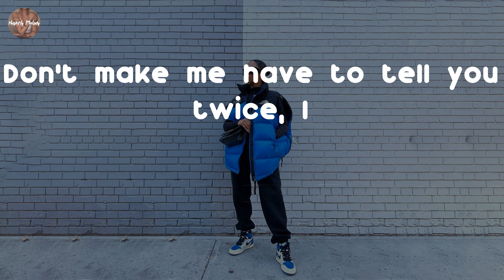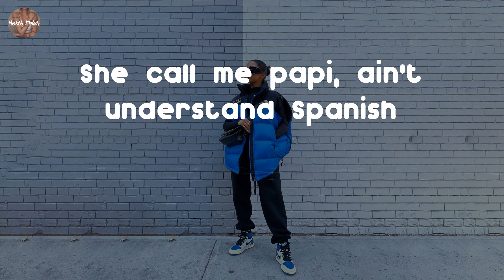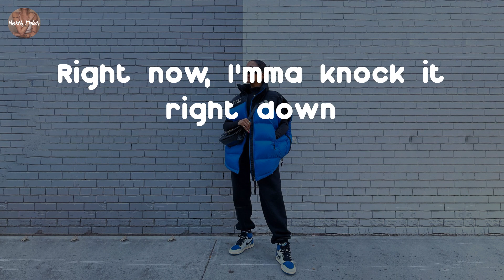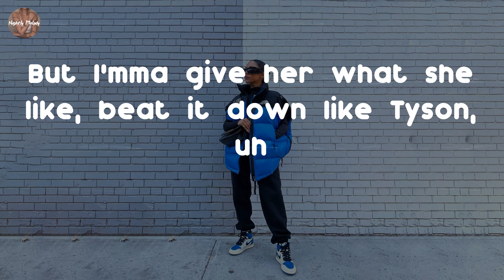Trey Songz - Dead Wrong (feat. Ty Dolla $ign) (Lyric Video)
Dead Wrong (feat. Ty Dolla $ign) - Trey Songz lyrics:
You know you dead wrong
Up in the club, but you left your man home
You couldn't even wait till we got to the bedroom
I know it ain't good, but these hoes gon' do what they want, want
Pull up in a Porsche, no rental
No key, now she on me
Know the star shit fucking with your mental
Wanna be my tenderoni?
Now we chilling poolside for the night
Hollywood sign, I ain't caught up in the lights
Trigga baby, I'mma do you right
Don't make me have to tell you twice, I
Fuck em all the time but you know I never wife em, uh
Real nigga know love, man I swear these hoes triflin', uh
But I'mma give her what she like, beat it down like Tyson, uh
It's the pretty ones that you really need to keep your eye on
I just left the show with a two piece
Dollar sign, got groupies
I'mma take her to the motherfucking hotel
Let her do her, then do me, oh
One bad light-skinned and an Asian
I'mma stack em up like Legos
She call me papi, ain't understand Spanish
But I let her chupa on mis huevos
We be fucking all the time but she know I'll never wife her, nah
Had her in a feeling when she see me with my white girl, ah
She act square around a nigga but when she with me she like girls, ah
It's the pretty ones that you really need to keep your eye on, oh
Who am I to judge you?
I love you whenever you're near
Bring your body here
Right now, I'mma knock it right down
Say you got a nigga? Go figure
Take another sip of this liquor
Talk a little shit, got my dick much bigger
Baby, let me tell you a lil' something 'bout Trigga